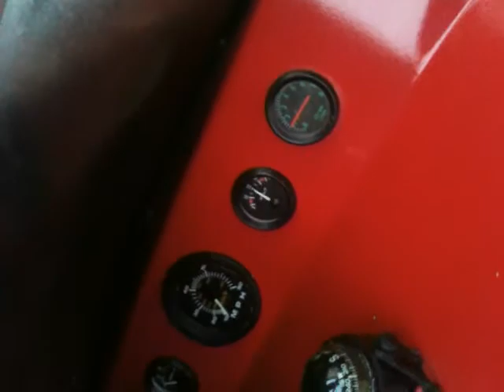Picton 149 SpeedMaster & Chrysler 85hp 3-Cylinder Outboard Running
Showing my Picton 149 SpeedMaster boat being "prepared" for it's trip "Up-North". Engine hadn't been run for some years (6 I think) but it started pretty quick..

I originally (info from Picton Boats) thought this boat was called a "Ski Special" but turns out it's not. The Original engine that came with the boat was a 70HP unit, these 3 cylinder engines come in 3 sizes:- 70, 75 and 85HP. All same cc's (approx 1300cc), 2 stroke, noisy & smoky. Yeah!. The 85HP model has 2 not 3 piston rings and slightly different inlet reeds.

Certainly pleased the neighbors!, I won't bother with that stupid oil barrel again, I've now got a pair of muffs, just to piss the neighbors really off, smoke and noise!! wahoo...

I fitted all the dials and gauges based on the outboards connections and sensors. I use the original "push to choke" ignition switch as a emergency backup. But I'd hate to try start it without a battery!!!